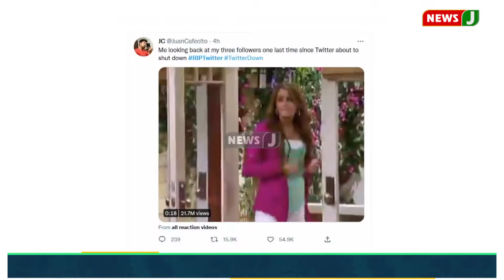ட்விட்டர் நிறுவனத்தை விட்டு கொத்துக்கொத்தாக வெளியேறும் ஊழியர்கள் | NewsJ